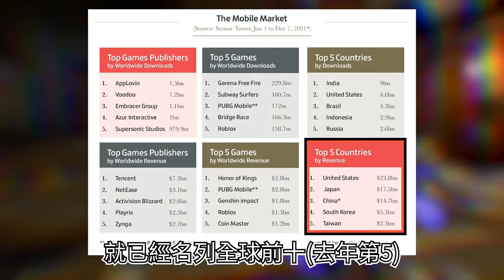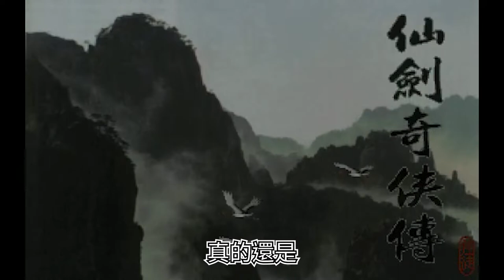臺灣曾經有名線上遊戲- 遊戲回憶錄(1) 神諭之戰 ROM 【Vinder】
Video by Timo Volz from Pexels